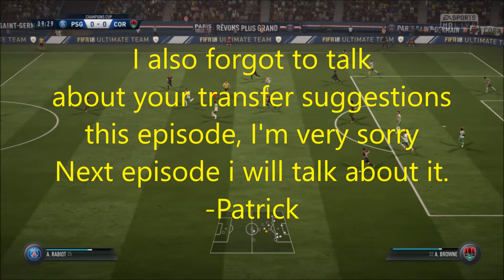FIFA 18 - Cork City Career Mode #36 - GOODBYE TOBI!!! HELLO DELANEY!!!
We're back with a tough day at the office to say the least.